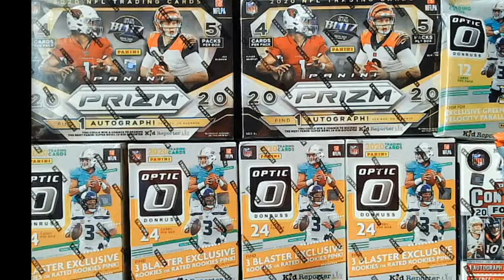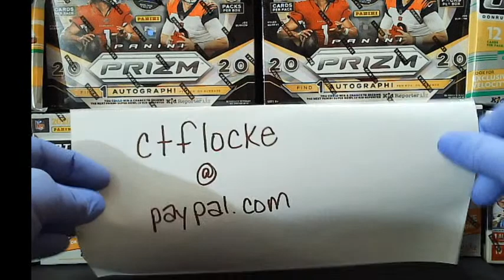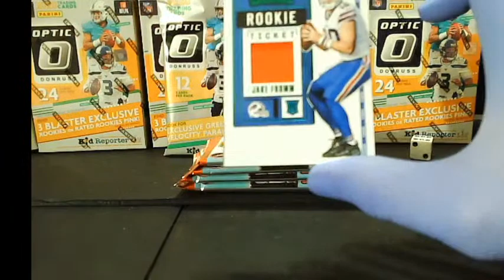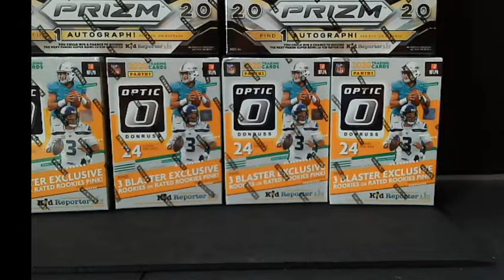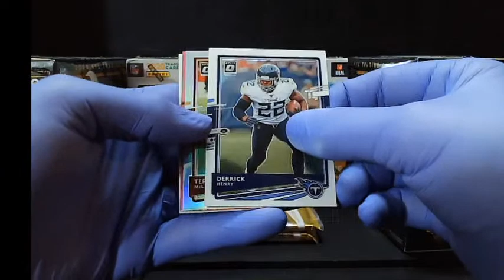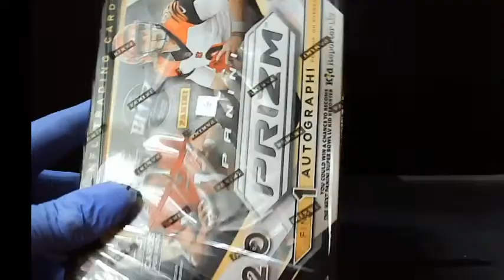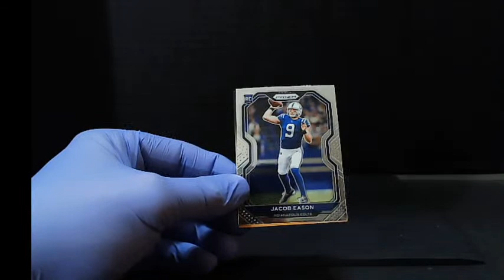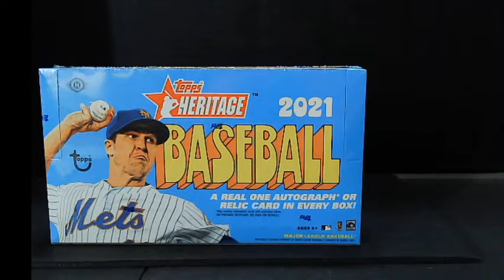2020 PRIZM/OPTIC/CONTENDERS Football Break (04/04/2021)